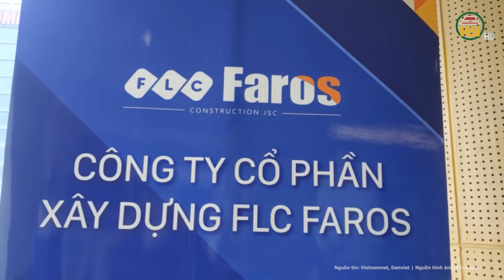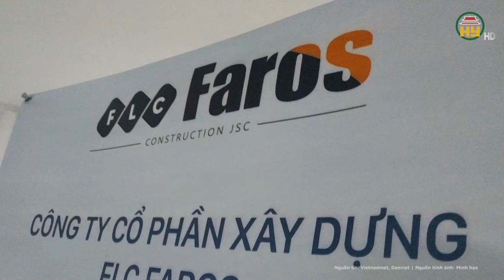Bà Nguyễn Phương Hằng bất ngờ xin vắng mặt trong phiên xét xử bà Hàn Ni và ông Trần Văn Sỹ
Hưng Yên TV | Bà Nguyễn Phương Hằng bất ngờ xin vắng mặt trong phiên xét xử bà Hàn Ni và ông Trần Văn Sỹ
Theo dự kiến ngày 1/3, TAND TP.HCM sẽ mở phiên xét xử sơ thẩm đối với bà Đặng Thị Hàn Ni (46 tuổi; luật sư, nhà báo) và ông Trần Văn Sỹ (66 tuổi; luật sư) về tội “Lợi dụng các quyền tự do dân chủ xâm phạm lợi ích của Nhà nước, quyền, lợi ích hợp pháp của tổ chức, cá nhân”.
Địa chỉ: 164 Nguyễn Văn Linh, thành phố Hưng Yên, tỉnh Hưng Yên
Tiktok: Truyền hình Hưng Yên
Facebook: Đài Phát thanh và Truyền hình Hưng Yên
Zalo: Đài PTTH Hưng Yên